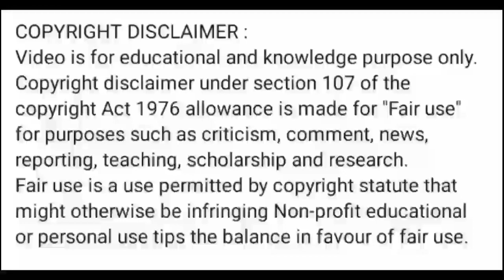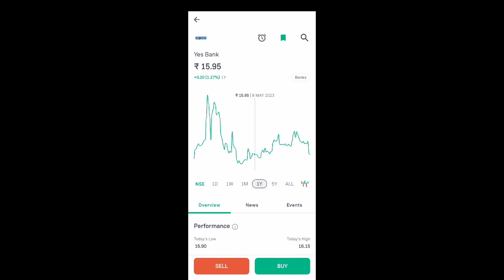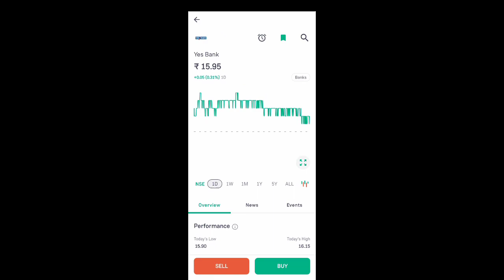yes bank share news today l yes bank share price today l yes bank share latest news today